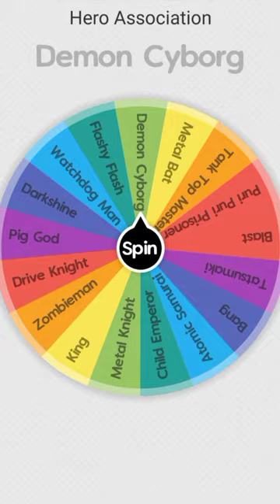S Class vs Monster Association (Spin The Wheel) (2vs2) Part 4